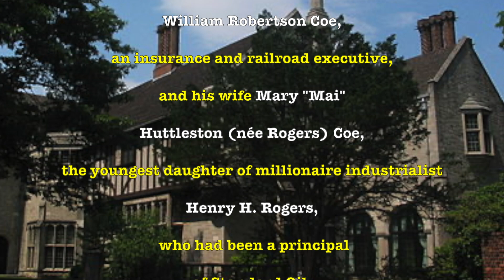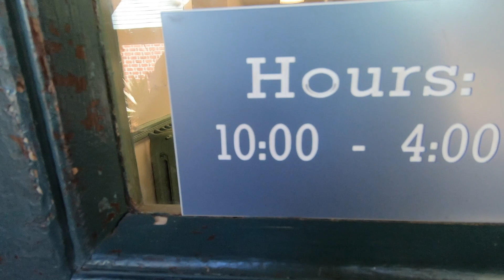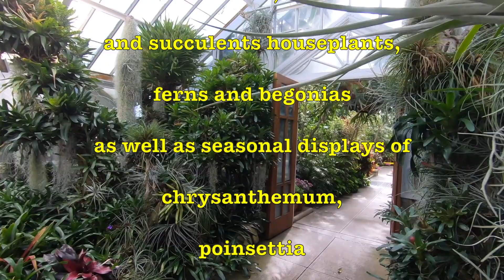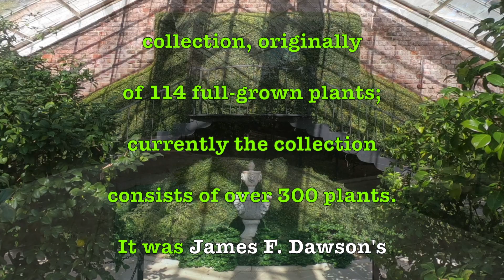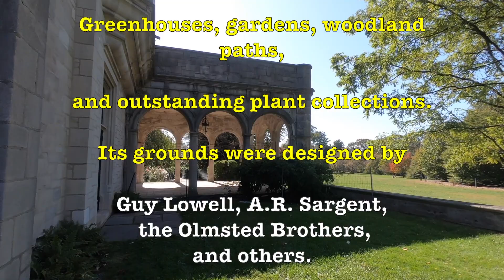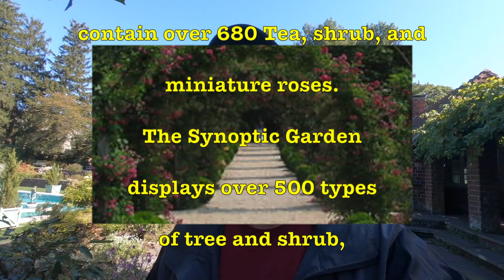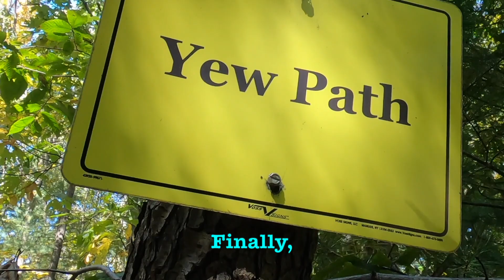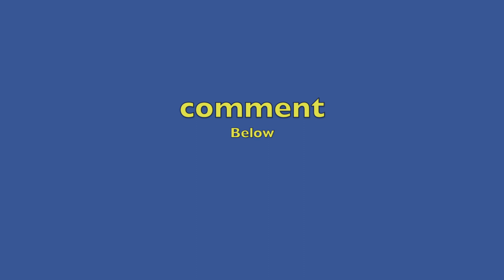America's Gilded Age, Greenhouse, Coe Hall, Tudor Revival, Long Island, Planting Fields (Arboretum)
Tudor Revival, Long Island, Planting Fields (Arboretum)
Planting Fields Arboretum, Greenhouse, Coe Hall, Tudor Revival, Long Island  America's (Gilded Age).

1812 Overture Tchaikovsky      14:24

Planting Fields Arboretum State Historic Park, which includes the Coe Hall Historic House Museum, is an arboretum and state park covering over 400 acres (160 ha) located in the village of Upper Brookville in the town of Oyster Bay, New York.

Near the end of America's Gilded Age, the estate named Planting Fields was the home of William Robertson Coe, an insurance and railroad executive, and his wife Mary "Mai" Huttleston (née Rogers) Coe, the youngest daughter of millionaire industrialist Henry H. Rogers, who had been a principal of Standard Oil. It includes the 67-room Coe Hall, greenhouses, gardens, woodland paths, and outstanding plant collections. Its grounds were designed by Guy Lowell, A. R. Sargent, the Olmsted Brothers, and others. Planting Fields also features an herbarium of over 10,000 pressed specimens.

The name "Planting Fields" comes from the Matinecock Indians who cultivated the rich soil in the clearings high above Long Island Sound.

The history of the present-day property on the famous "Gold Coast" of Long Island began between 1904 and 1912, when Helen MacGregor Byrne – wife of New York City lawyer James Byrne – purchased six farming properties which she collectively referred to as "Upper Planting Fields Farm". The Byrnes hired landscape architect James Leal Greenleaf between 1904 and 1910 to create hedges, perennial borders, and espaliered fruit trees. Though notable features from this period are the Rose Arbor, the Circular Pool and the Green Garden Court, Coe recalled in later life, "Mrs Byrne had done very little in the shape of landscaping. She had a small lawn around the ridge of the residence" and next to it a cornfield. Most of the property, Coe recalled, was "just a jungle of scrub, locusts, and other trees".[2]

In 1913, William Robertson Coe purchased the house and 353-acre (143 ha) estate, and began today's plantings and landscaping under the guidance of the Boston landscaping firm of Guy Lowell and A. Robeson Sargent, son of Charles Sargent, founder of the Arnold Arboretum. In 1915, Lowell and Sargent oversaw transport of two gigantic beeches from Fairhaven, Massachusetts, the childhood home of Mary "Mai" Huttleston (née Rogers) Coe (who was the daughter of Henry H. Rogers of Standard Oil). The trees, with root balls 30 feet (9.1 m) in diameter, were ferried across Long Island Sound in mid-winter. Roads were widened and utility wires temporarily removed to make way. Only one of the two trees survived the journey. Unfortunately, the second beech tree has recently died, and was taken down in February 2006. However, the “Fairhaven Beech” will live on: seedlings were collected from the tree from 2000 to 2005.

Massive purchases of rhododendrons were made in England, Japanese crabapples and cherries, and forest and specimen trees, lindens, Scotch and red pines, oaks. Through the English nurseryman Glomar Waterer, who had sold Mr Coe the rhododendrons, came an offer in 1916 of an unusually fine collection of camellias located in Guernsey, for which the Camellia House was constructed by "Bobo" Sargent in autumn 1917, and filled with the plants grown in tubs that were shipped the following spring. Most of them were selected varieties of Camellia japonica but there were six Camellia reticulata, never before grown in the United States